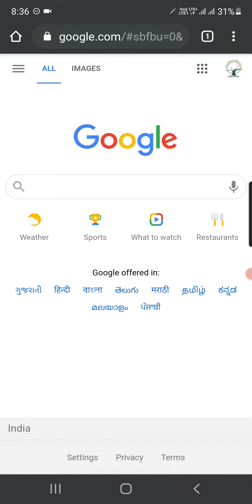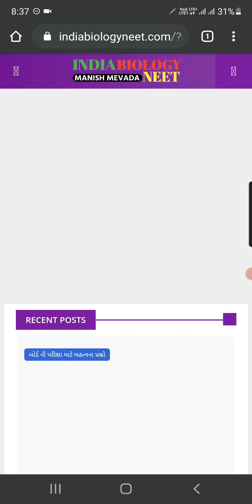MOST IMP 2,3,4 માર્ક્સ ની થીઅરી પ્રકરણ પ્રમાણે | બોર્ડની પરીક્ષા માટે મહત્વના પ્રશ્નો જવાબ સાથે